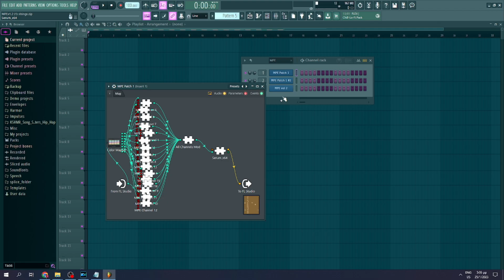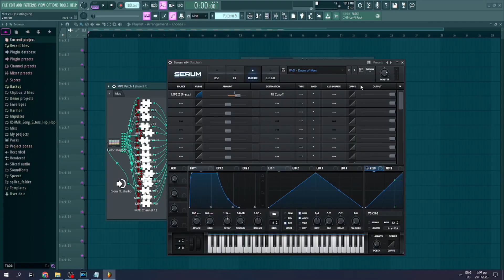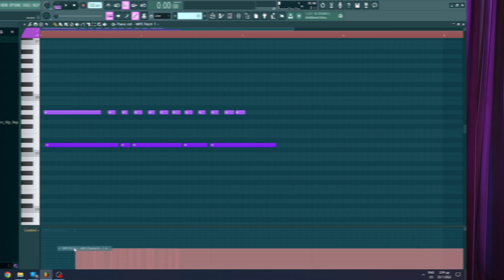How I Use MPE in FL Studio | Artiphon Instrument 1, Serum, Template by Ph0ton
In this video, I'm demonstrating an MPE TEMPLATE made by an awesome guy Ph0ton on the Image-line forum and how I use it with my @Artiphon Instrument 1, plus a short synth jam. The template allows the use of MPE controllers with MPE compatible plugins (Serum, SurgeXT etc) in FL Studio, by sending pitch bend (X), timbre (Y) and pressure (Z) midi values per individual note to any parameter you want. The installation is pretty easy too. I just thought more people should know about this.

0:00 Intro
0:29 The Template
0:53 Serum Setup
1:42 Instrument 1 Setup
2:14 How to Record
2:27 MPE Synth Jam

FL Studio 21 - MPE controllers - Midi controller - MPE FL Studio - Artiphon Instrument 1 - Serum - MPE Tutorial